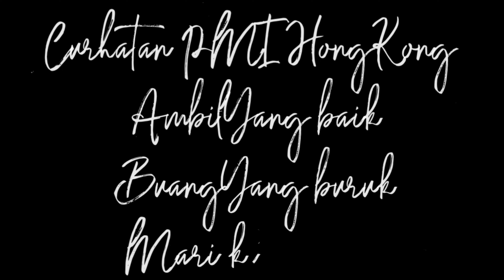Aku Takut Di Penjara Saat Tau Visaku Koge / Expired || Cerita Tkw Hong Kong